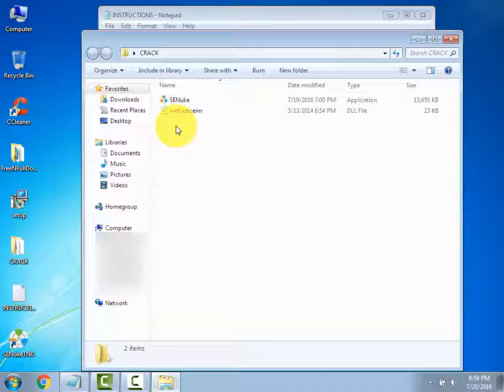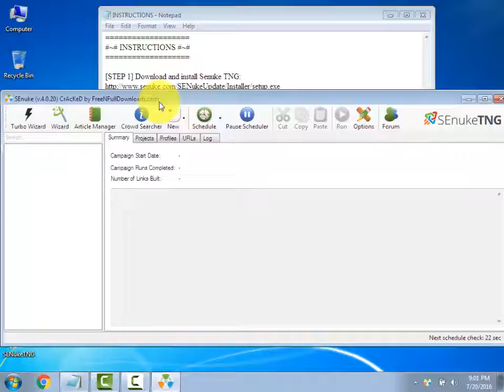SEnuke TNG Installation Instructions